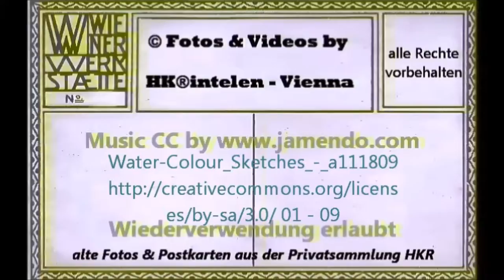Amalienbad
Die Badeanstalt wurde in den Jahren 1923 bis 1926 nach Plänen der Architekten Karl Schmalhofer und Otto Nadel erbaut. Ihren Namen Amalienbad erhielt sie nach der im Jahr 1926 verstorbenen Gemeinderätin Amalie Pölzer. Das Amalienbad zählte bei seiner Eröffnung zu den größten Bädern Europas. Die Anlage bot für rund 1.300 Besucher Platz. In architektonischer Hinsicht war das Bad an den Grundrissen römischer Thermen angelehnt. Die elegante Innenausstattung erfolgte im Art-Déco-Stil. Die Schwimmhalle besaß neben Tribünen auch ein bewegliches Glasdach, das man in nur drei Minuten öffnen konnte.
Im Zweiten Weltkrieg wurde das Bad schwer beschädigt und nur noch in einer Sparvariante wieder aufgebaut. In den Jahren 1979 bis 1986 fand eine umfangreiche Generalsanierung statt
Das Amalienbad war zur Zeit seiner Errichtung europaweit richtungs-
weisend und sollte der Arbeiterschaft die Möglichkeit zur regelmäßigen Körperpflege und sportlichen Betätigung geben -- das Schwimmen als Gegenentwurf zu Wirtshausbesuch und Alkoholkonsum!